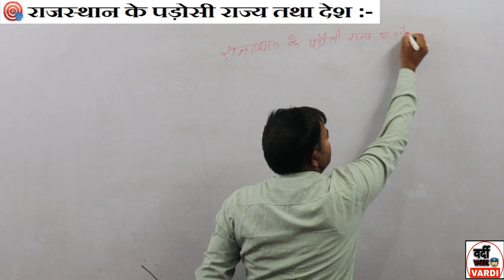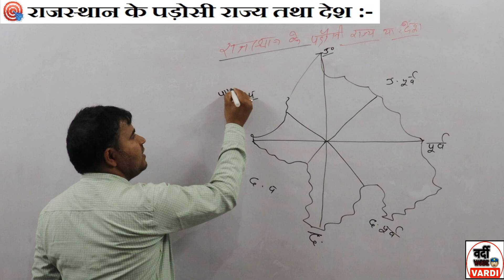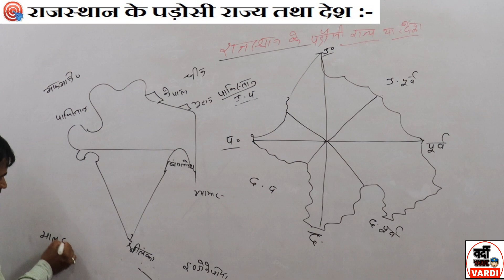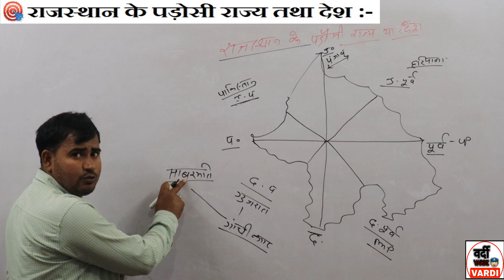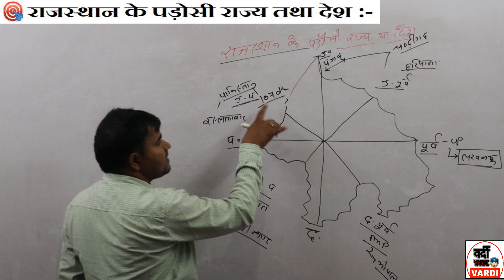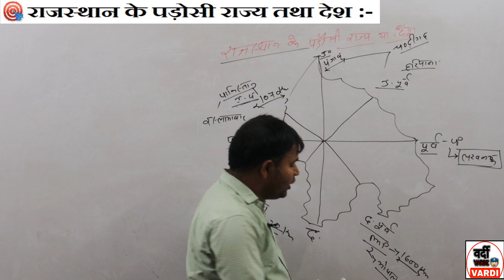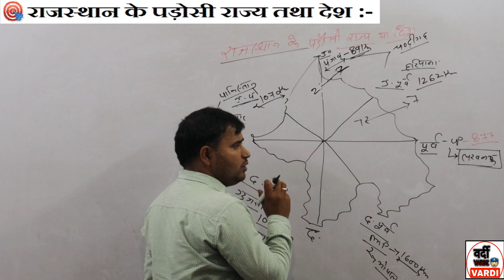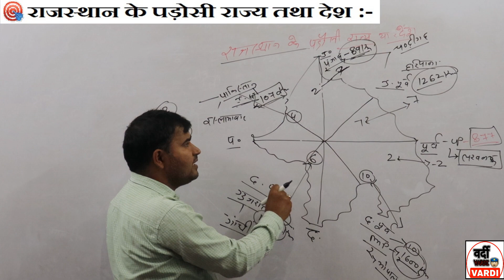राजस्थान के पड़ोसी राज्य तथा देश/राजस्थान की सीमा रेखा(#02) BY- JAI SINGH SIR FOR PATWAR,REET,RP,BSTC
राजस्थान के पड़ोसी राज्य तथा देश/राजस्थान की सीमा रेखा BY- JAI SINGH SIR FOR PATWAR,REET,RAJASTHAN POLICE,BSTC, RAJASTHAN HIGH COURT GROUP-D,AND ALL RAJASTHAN EXAMS

🏆👉राजस्थान सामान्य ज्ञान (Rajasthan G.K) (#01) By - Jai Singh Sir, राजस्थान की सभी परीक्षओं के लिए .

🏆👉 शेषफल प्रमेय (Remainder Theorem) {Class -1} मात्र 5 सैकण्ड़ मे ट्रीक से हल  By - K. C. Sir

🏆शून्यों की संख्या ज्ञात करना ❓( Class -1 ) SlA

 राजस्थान के No.1 युट्यूब चैनल 'VARDI'{वर्दी} में आप सभी का स्वागत है ।

🏆👉 राजस्थान पुलिस

🏆👉 दिल्ली पुलिस

🏆👉 पटवार

🏆👉 REET

🏆👉 राजस्थान हाई कोर्ट ग्रुप-D

🏆👉 Delhi Forest Guard

🏆👉 SSC

🏆👉 Railway Exams

Rajasthan's and centre all exams

Rajasthangkforrajasthanhighcourtgroup-d